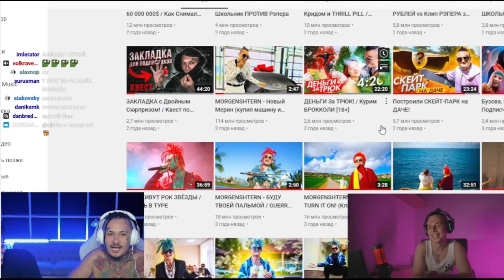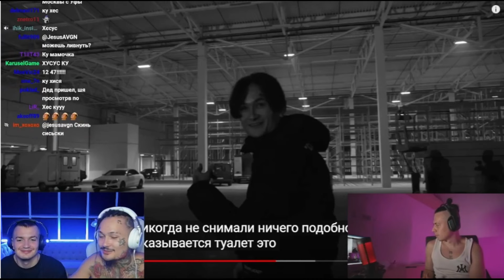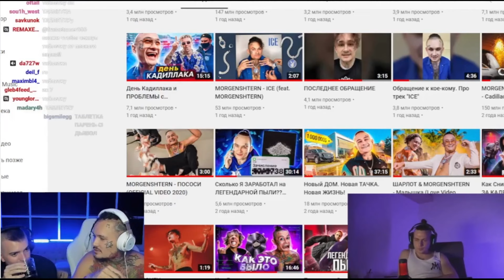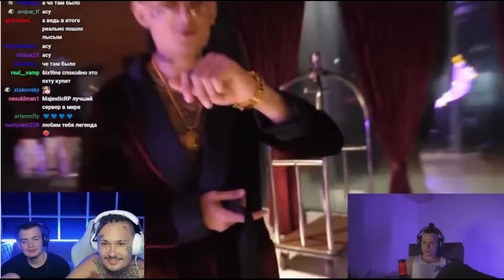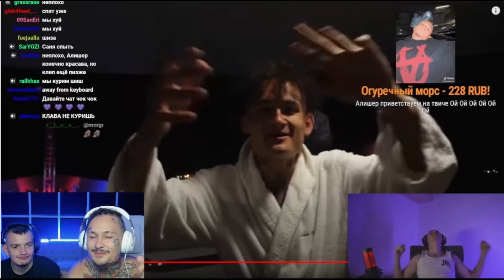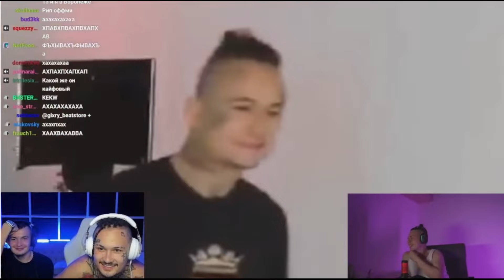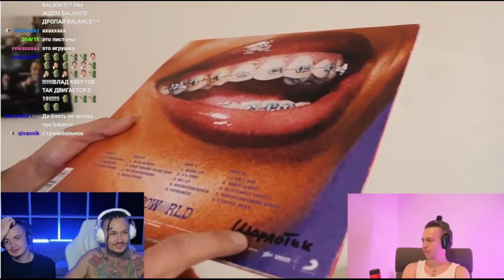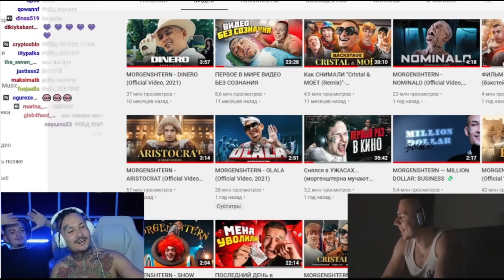Morgenshtern первый стрим на Твиче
Instagram Oxxxymiron
Instagram баста
Instagram Kizaru
Instagram Schokk
Instagram Face